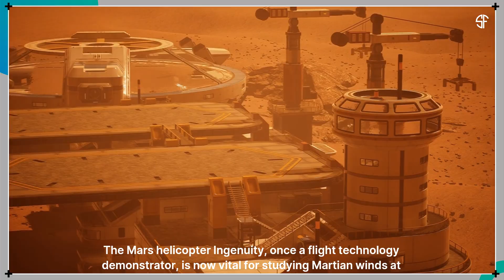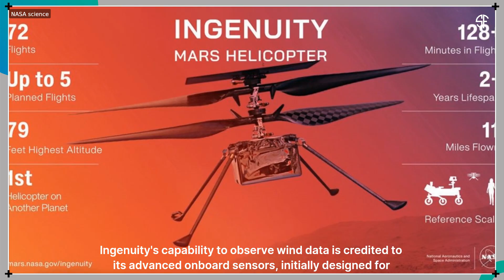Mars Helicopter’s Unexpected Discovery Highlights Dynamic Wind Conditions on the Red Planet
🚁 Mars Helicopter Ingenuity Uncovers Dynamic Wind Conditions! 🌬️

Originally a flight tech demo, Ingenuity is now revealing the unpredictable wind patterns of Mars! 🌪️ For the first time, scientists measured wind speeds and directions close to the Martian surface at various altitudes, thanks to data from Ingenuity.

🪐 Researchers from Boise State University, SETI Institute, and Jet Propulsion Laboratory found that winds on Mars vary greatly, even when conditions seem similar. One flight showed strong, unexpected winds, while a later flight recorded calmer conditions.

💡 This surprising variability challenges existing wind models for Mars, highlighting how Ingenuity captures real, localized conditions rather than following predictions.

🔍 Comparing wind data from Ingenuity and the Mars Perseverance Rover’s MEDA system also revealed differences, hinting at complex atmospheric interactions at varying heights.

🚀 These groundbreaking discoveries open doors for future exploration using aerial vehicles to study planetary atmospheres. Ingenuity's findings could pave the way for missions like Dragonfly on Titan!